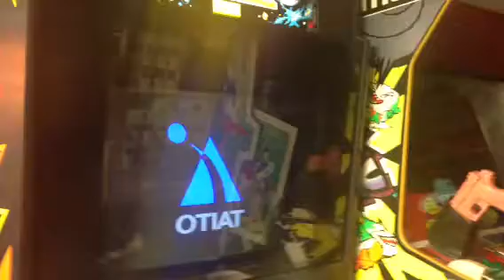Operation Thunderbolt fault